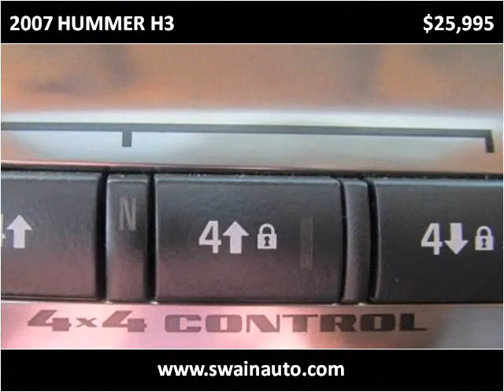2007 HUMMER H3 Used Cars Florence MS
This 2007 HUMMER H3 is available from Swain Automotive.